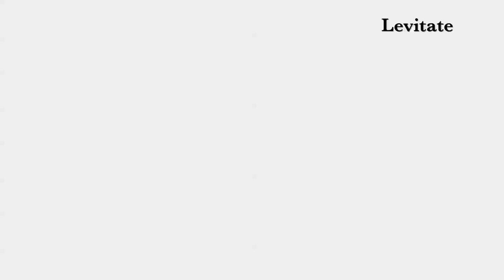Lisa McCormick Unplugged in Vieques: New Song Debut: "Levitate"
Lisa McCormick debuts a brand new song, on location in Vieques. Download the free songsheet and learn to play "Levitate" yourself. Released on Lisa's birthday - enjoy!